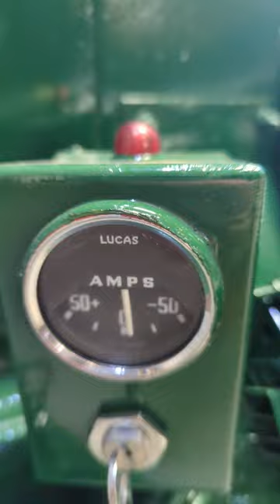Key start Lister Petter PH2 engine😍